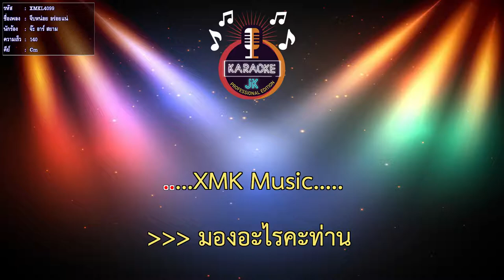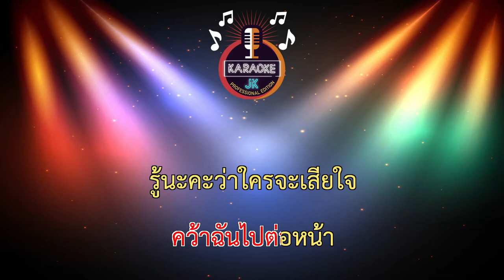จีบหน่อย อร่อยแน่ (140-Cm) - จ๊ะ อาร์ สยาม 【 Cover By คาราโอเกะดนตรีสด 】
เพลง : จีบหน่อย อร่อยแน่
ศิลปิน : จ๊ะ อาร์ สยาม
คำร้อง : สุทธิพงษ์  สมบัติจินดา
ทำนอง/เรียบเรียง : อนุชา   อรรจนาวัฒน์